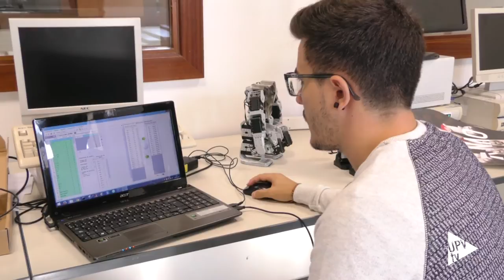Noticias @UPVTV: CEABOT 2015 [09-09-2015]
Y ya van cuatro victorias y además consecutivas!!! El equipo del Grupo de Robótica y Mecatrónica del campus de Alcoy de la Universitat Politècnica ha ganado, un  año más, el Concurso Nacional de Robots Humanoides, CEABOT 2015. Esta edición se ha celebrado en la Universidad del País Vasco, durante las jornadas organizadas por el Comité Español de Automática.

Movilidad, combates de sumo, velocidad y visión son las 4 pruebas que miden las habilidades de los robots  en la competición.

Por parte de la UPV, además del equipo del Campus de Alcoi también ha participado otro formado por integrantes del Instituto de Automática e Informática Industrial, que ha quedado en cuarto puesto.

Han competido con grupos de las universidades Jaume I de Castellón, Carlos III de Madrid, Castilla-La Mancha y Politècnica de Catalunya.

El esfuerzo y las horas de trabajo de los estudiantes de la UPV empleadas en este  proyecto han sido fundamentales para conseguir la victoria.